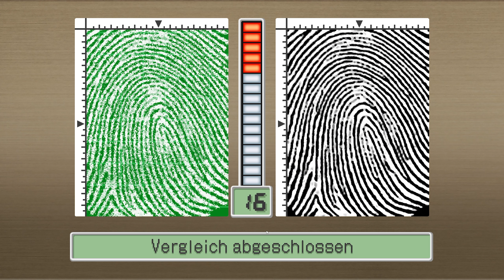Ep 2: Der Wandel mit der Ecke Part 2 - Apollo Justice Trilogy German Walkthrough | No Commentary #4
Deutscher Walkthrough zur Apollo Justice Trilogie
Episode 2 - Der Wandel mit der Ecke Untersuchung Tag 1 -  Teil 2

Über das Spiel:
Die juristische Reise von Apollo Justice beginnt von Neuem!

Begleite den jungen Anwalt Apollo Justice und seinen Mentor, den legendären Phoenix Wright, in dieser 3-Spiele-Sammlung! Dieser Titel enthält die 14 Episoden von „Apollo Justice: Ace Attorney“, „Phoenix Wright: Ace Attorney - Dual Destinies“ und „Phoenix Wright: Ace Attorney - Spirit of Justice“ sowie die 2 bisher nur als DLC erhältlichen Spezialepisoden, insgesamt also 16 Episoden!

Außerdem sind noch haufenweise weitere Goodies enthalten, die jeden Ace Attorney-Fan begeistern werden!